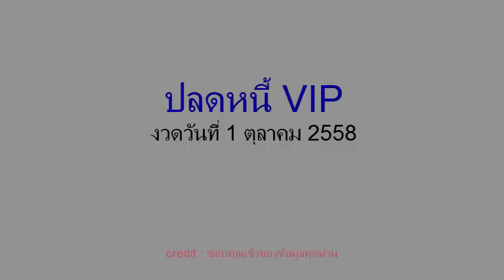หวยซองปลดหนี้ VIP เด่นล่าง งวดวันที่ 1/10/58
เลขเด็ดงวดนี้ หวยซองปลดหนี้ VIP  1 ตุลาคม 2558
ข้อมูลเกี่ยวกับหวยเด็ด แม่นๆ  อัพเดทรวดเร็ว ทันใจแน่นอน